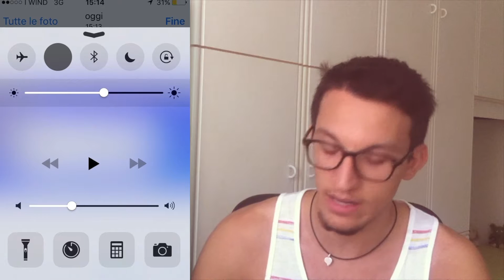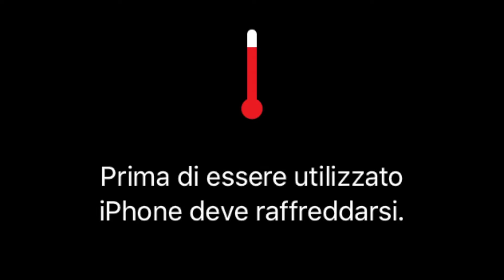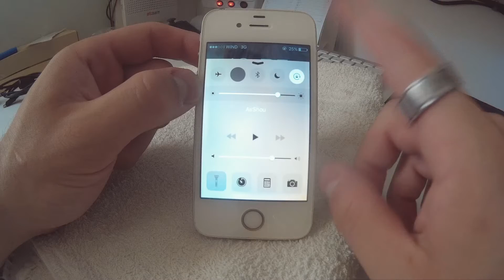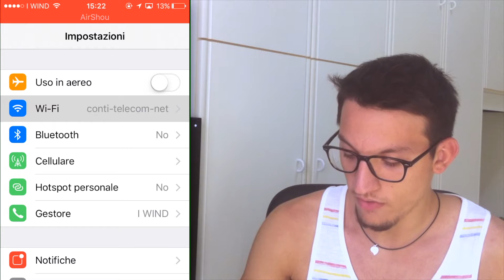How to fix bug WIFI di iPhone 4 e iPhone 4S (WIFI grayed out)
E' noto che intere serie di produzione di iPhone 4/4S sono affette da un problema che provoca il malfunzionamento del chip dedicato per il wifi. Per risolvere il problema ho passato ore alla ricerca di una soluzione funzionante e non FAKE per trovare un post su reddit di un utente che spiegava il procedimento sfruttando un semplice phon casalingo... Ecco a voi che cosa è uscito fuori!

Prodotti:
🛒 Apple iPhone 4/4s WIFI chip

Contribuisci:
✅ Prova HYPE e ricevi 10€ GRATIS!